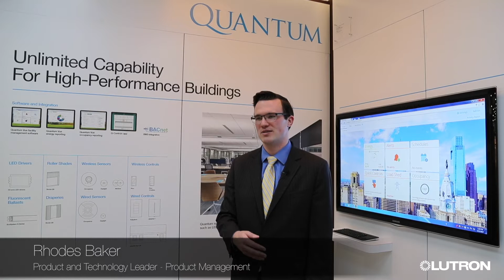Leverage the IoT with Lutron’s Quantum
With Lutron’s Quantum, leverage the Internet of Things to enable Facility Managers and Property Mangers to make sense of what’s happening in their space and intuitively save energy, increase operational efficiency, and promote productivity.